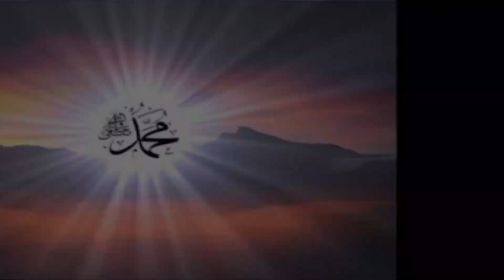7 WALI ALLAH YANG KAROMAHNYA DAPAT MENGHIDUPKAN MAKHLUK YANG SUDAH MATI SALAH SATUNYA DARI INDONESIA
7 Kisah Karomah waliyullah yang dapat menghidupakan makhluk yang sudah mati salah satunya berasal dari indonesia.